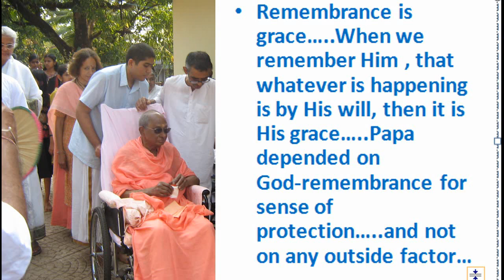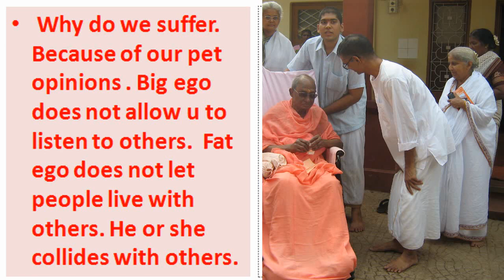Anandashram Kanhangad - Om Sri Ram Jai Ram Jai Jai Ram